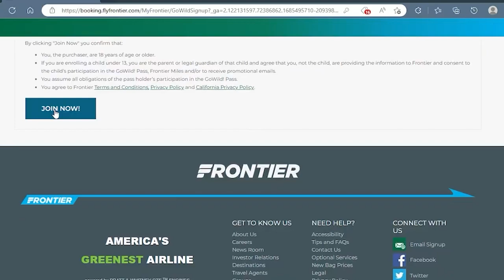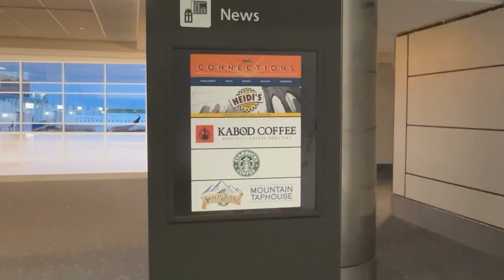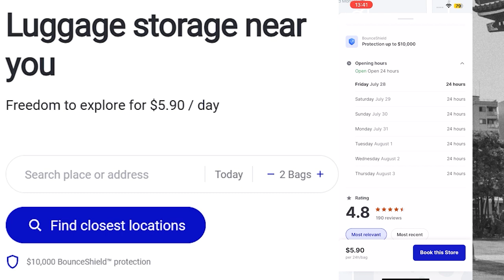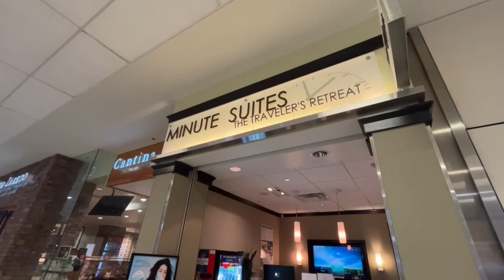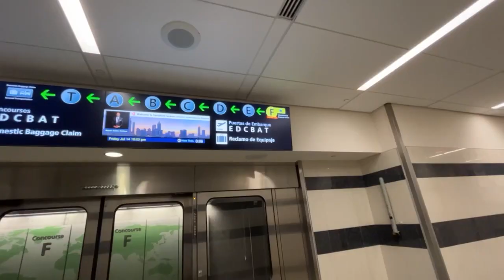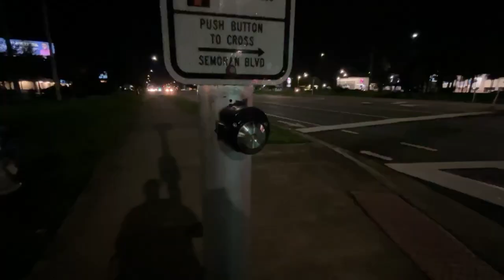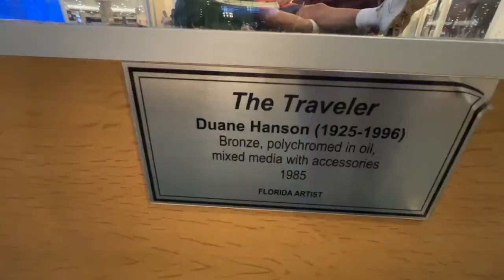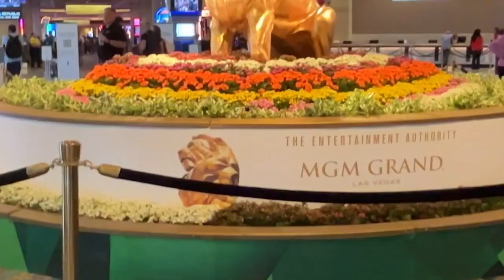Frontier's Go Wild Pass | 7 days | Budget Adventures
Join me on an unforgettable week-long journey as we explore the incredible destinations unlocked by Frontier's GoWild Pass.

This trip is mainly to get familiar with the Airports and to check out The lounges. We'll explore  Denver, Las Vegas, Dallas Fort Worth Airport, the  horrible  Atlanta airport , and Orlando – this is the ultimate budget travel experience you've been waiting for!

I’ll share tips and trucks along with helpful apps to pair with your pass.
🛫 Itinerary:

Minneapolis ➡️ Denver ➡️ Las Vegas ➡️ Dallas ➡️ Atlanta ➡️ Orlando ➡️ Denver ➡️ Las Vegas ➡️ Minneapolis
🎒 Adventure Highlights:
✈️ Experience seamless travel with Frontier's GoWild Pass, granting you unlimited flights to these fantastic cities.
🏙️ Immerse yourself in the diverse cultures and unique flavors of each destination.
💰 Embrace budget-friendly travel saving tips and tricks

“Enjoy my content? ☕ Support my travels and budget adventures by buying me a coffee Thanks for being part of my journey!”

0:00 Intro
0:14 Buying the Pass
0:24 First Flight
0:45 Denver
1:50 DIA Gargoyale
1:57 Secret to TSA in Denver
2:10 Food with Priority Pass
2:36 Las Vegas
2:50 Bag Storage Tip
3:47 Lunch In Vegas- Del Taco
4:00 Stay cool in the heat tips Miracle Mile shop
4:25 Linq Promenade Jaburrito
4:53 Fremont Street
5:06 Tony Roma's Prime Rib dinner 10.99
5:18 Pinkbox Donuts
5:48 Head Back to Airport
6:06 Sleeping tip
6:15 The Club at LAS D Gates
6:57 The Club at LAS E Gates
7:07 Shower at the Airport
7:32 Landing in Dallas
7:57 Priority Pass- Drew Pearson's Sports 88
8:11 Priority Pass- Be Relax Spa
8:20 Priority Pass- Gameway
8:31 The Club at DFW
9:09 Next Stop, Atlanta
9:16 Priority Pass- Samuel Adams Atlanta Brewhouse
9:21 Priority Pass- Minute Suites
09:28 Priority Pass- Be Relax Spa
9:34 The Club at ATL
9:59 First Delay
10:20 Landing in Orlando
10:38 Sleeping spot for the night
10:47 The Club at MCO
11:27 First Cancellation
12:41 Waffle House makes everything better
14:23 The Club at MCO- Breakfast
14:59 Back to Denver
15:14 Priority Pass Sweetwater Mountain Taphouse
15:16 Back to Las Vegas
15:23 MGM Grand
15:35 Snoop Dog's Dirt Dog
15:45- Finally a BED to sleep in
16:25 Head back to LAS
16:30 The Club at LAS
16:35 Flight back to Denver
16:40 Priority Pass Mercantile Breakfast
16:46 Final Flight
16:56 End